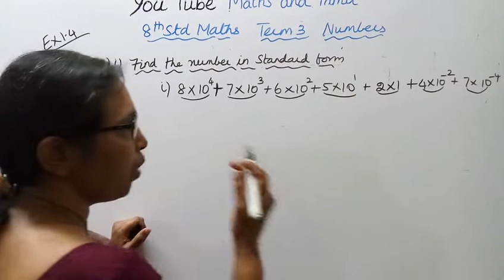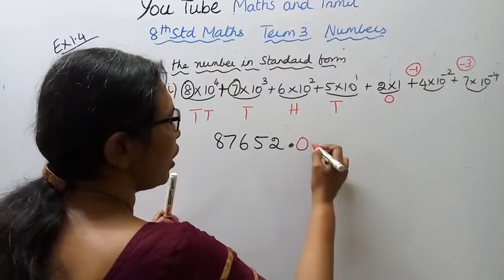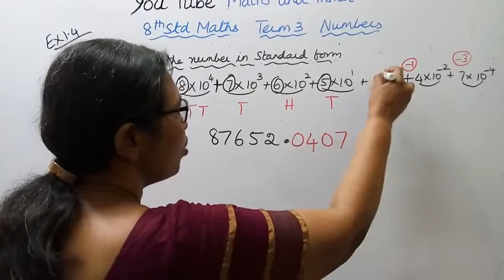T.N. 8th std maths Exercise:1.6- 9(i) | Numbers . | Chapter-1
Dear Students,
New syllabus and New Book
Numbers (Exponents)